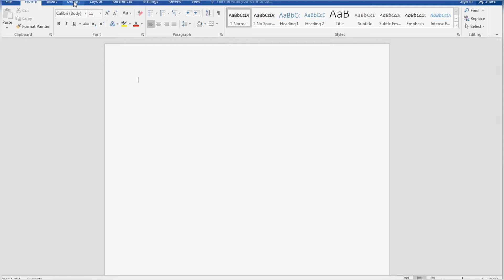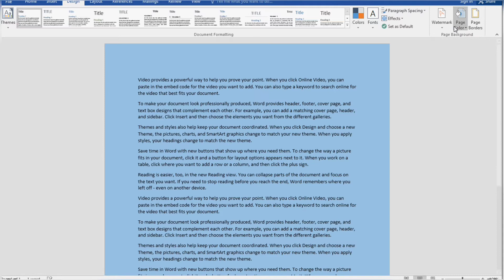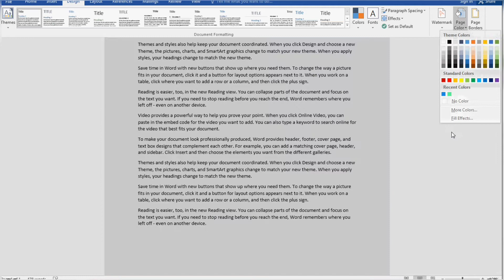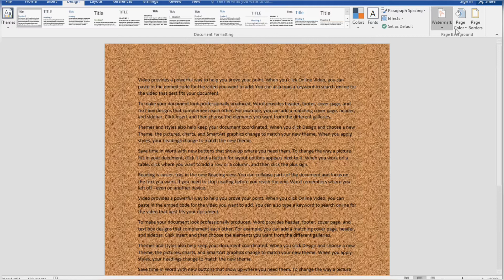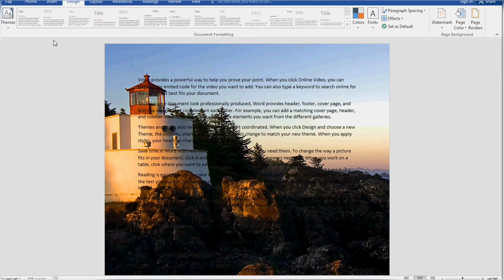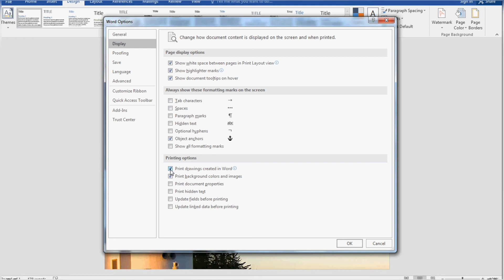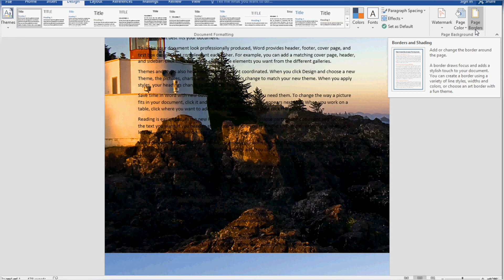Computer Learning Zone By Sir Amir Sher Microsoft Word 2016 Class NO 21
Computer Learning Zone Channel, Computer Courses IN urdu Language Classes, Free Computer urdu classes, Big Computer Learning Zone, All Computer Courses Learn.